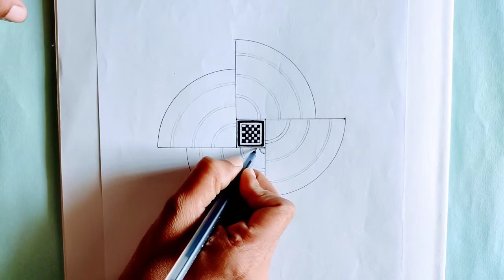Mandala Art | New Unique Mandala Art 😍 | Step By Step | Easy Drawing | Make Unique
In this video, I am sharing step by step process how to draw unique design with mandala art in easy way.

Material used:
1. Drawing Book
2. Protactor
3. Compass
4. Pencil
5. Gel Pen(Black)
6. Scale
7. Sketch Pens